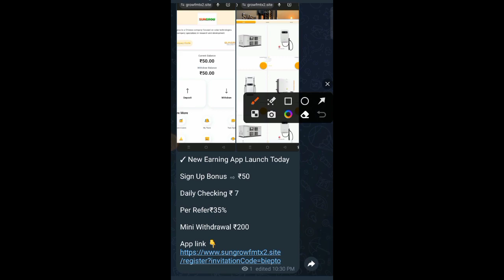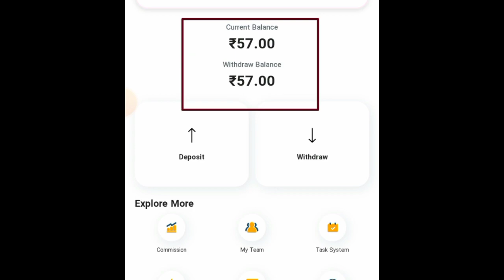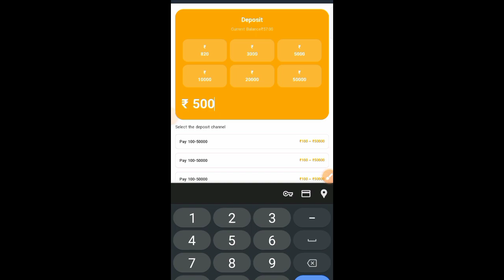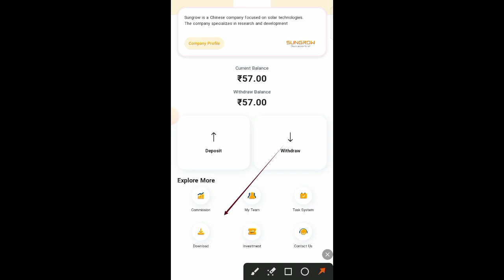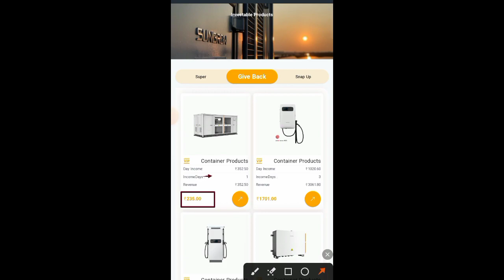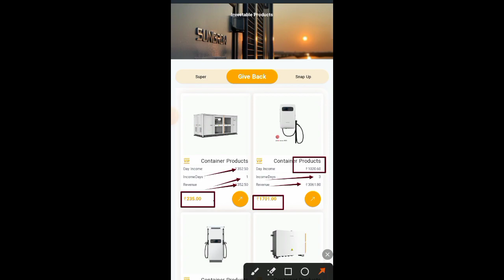Sungrow App || Sungrow App Payment Proof || Sungrow App Withdrawal Proof || New Earning App Today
Proof New Earning App Today
App Link 👇💰🤑

2021 best self earning app

2021 new earning apps today

earning app

2021 best earning apps

without investment

earning app

investment

2021 best self earning app

⚠️  मैं एक (Youtuber) प्रचारक हूं, ना कि कोई सलाहकार । मेरा काम है रोज नई-नई इंफॉर्मेशन शेयर करना, आजकल बहुत ठग्गी चल रही है, तो आप जो भी पैसा निवेश करें सोच समझ कर करें। पैसा निवेश करने से पहले पूरी तरह जांच पड़ताल कर लें। इसमें आपको लाभ हानि हो सकती है, पैसा अपनी जिम्मेदारी के ऊपर ही निवेश करें, इसमें हमारा और हमारे यूट्यूब चैनल Vikki Meena Earning Trick का कोई योगदान नहीं होगा, ना ही कंपनी से हमारा कोई लेना देना है। हम सिर्फ आपको कंपनी का प्लान दिखाते हैं, ना कि आपको पैसा निवेश करने की सलाह देते हैं आप जो भी करें, अपनी सूझबूझ और अपनी जिम्मेदारी से करें।
धन्यवाद